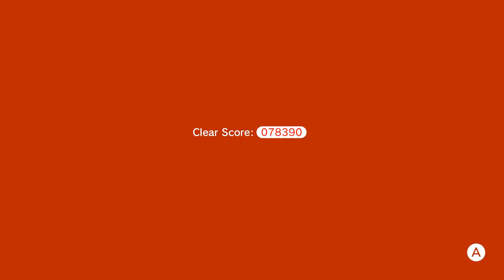Super Mario 3D World | 3 Player 100% | Part 9 [DEEP!]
Chris and Taff tease Shadow for forcing a deeper voice in earlier lets plays from years ago, while they fight through the next world!